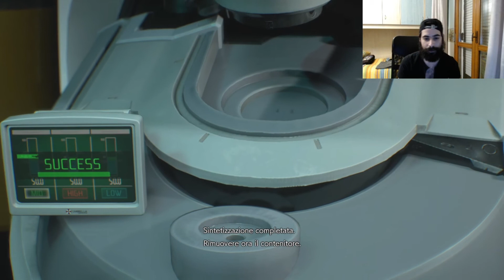RESIDENT EVIL 3 REMAKE EPISODIO 6